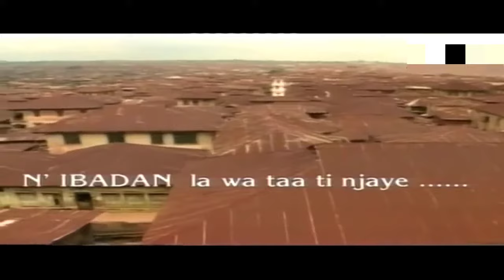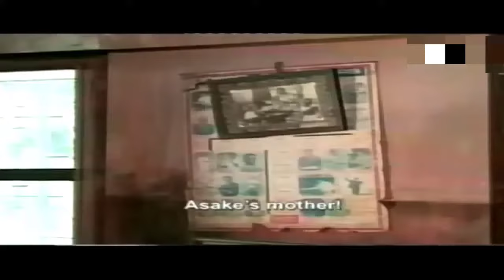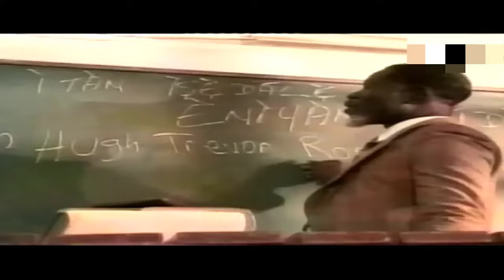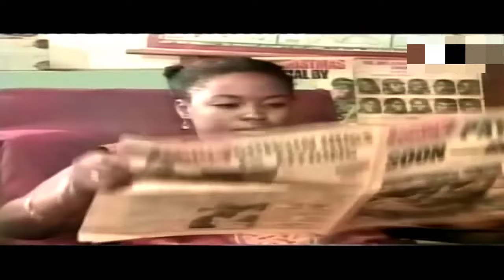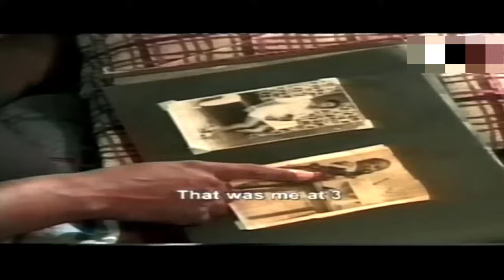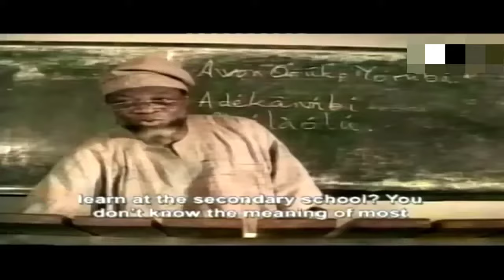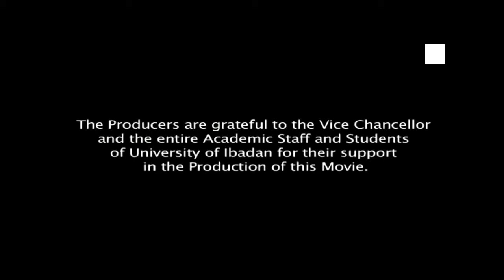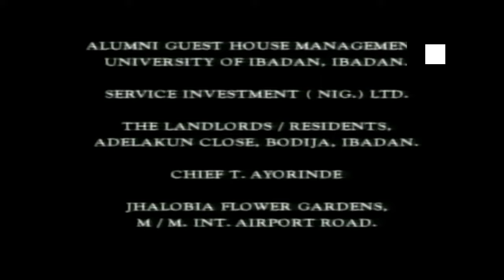Oleku 1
O Le Ku tells the story of Ajani, an undergraduate at the University of Ibadan who is in his final year. He is under pressure from his mother to find a partner and he unwittingly finds himself in a love quadrangle.

He dates three women simultaneously; Asake, a secondary school teacher is his long-term girlfriend. He meets Lola a fresher who is tall, slim and pretty. The situation gets complicated when he meets a childhood acquaintance who eventually takes centre stage in the love drama.

Asake's father badges her to sever her relationship with Ajani but she, however, falls pregnant Lola finds out and Ajani has to choose a wife under duress from his mother.